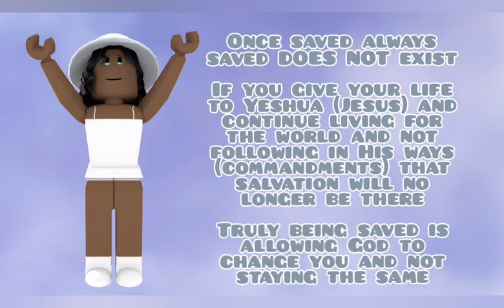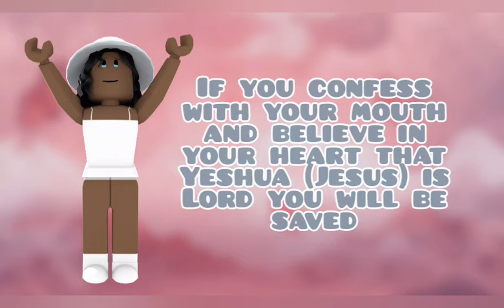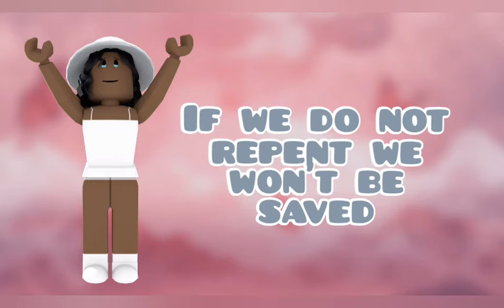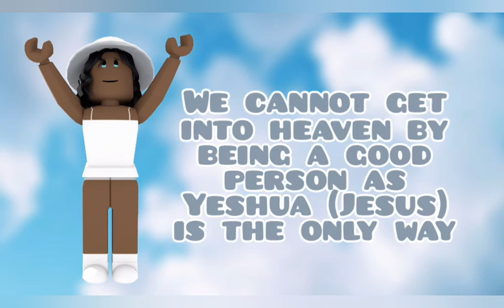Lets talk about salvation 😇